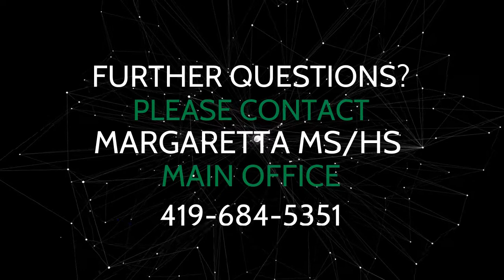2021-2022 MMS/MHS Opening Video